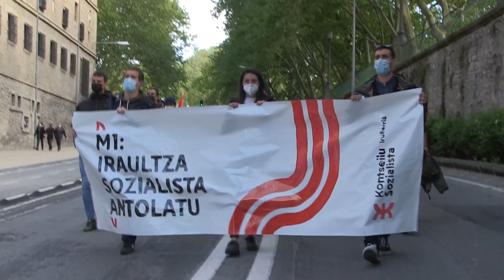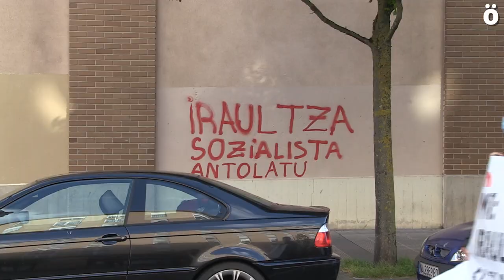"Iraultza sozialista antola" lelopean batu dituzte indarrak Kontseilu Sozialistak eta LASek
500 lagun inguru bildu dituen manifestazioak Iruñeko Sarasate Pasealekutik abiatu da Arrotxapean ekitaldi batekin bukatzeko. Langile klasearen etorkizuna bermatuko duen irtenbide bakarra "iraultza sozialista" izanen dela mahi gaineratu du Kontseilu Sozialistak.